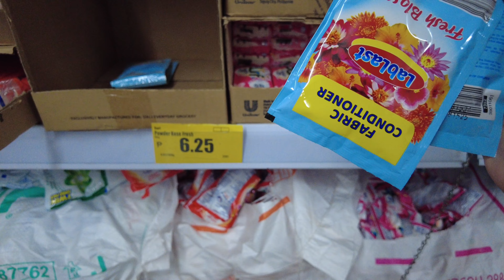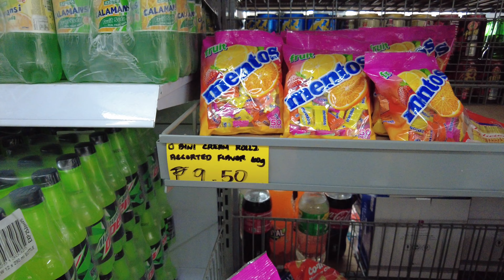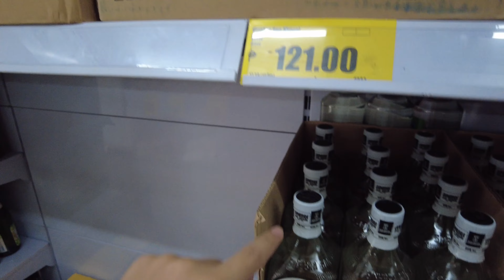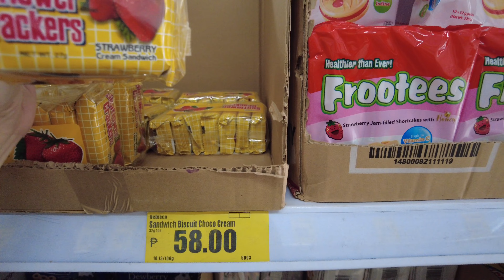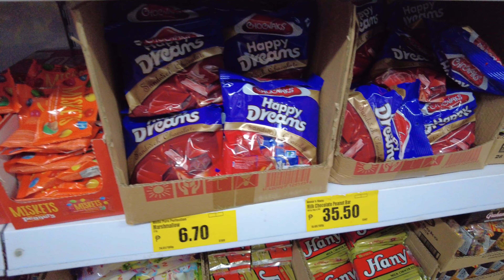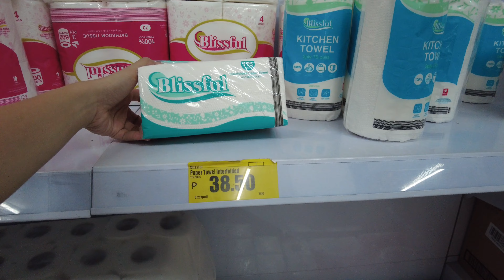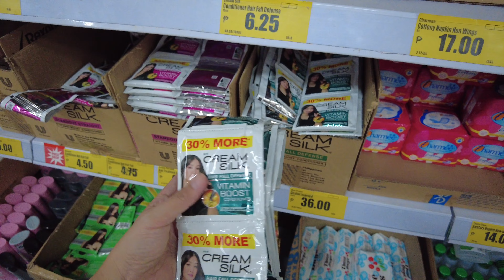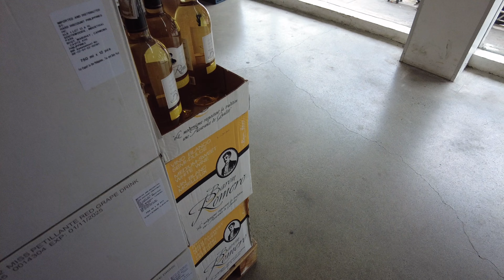DALI! - Everyday Low Price Grocery! Ito na ang PINAKAMURANG! Kalentong Branch Mandaluyong City🇵🇭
DALI NA! Everyday Grocery, Ito na Ang PINAKAMURANG! Grover Store! Nakapamili na ba Ang Lahat Dito?🇵🇭